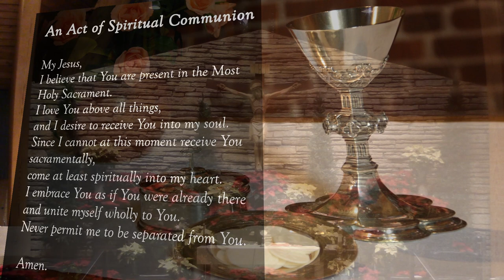Vigil Mass With Fr Gregory - Second Sunday In Ordinary Time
Vigil Mass @ Our Lady of Grace Parish in Highland Indiana